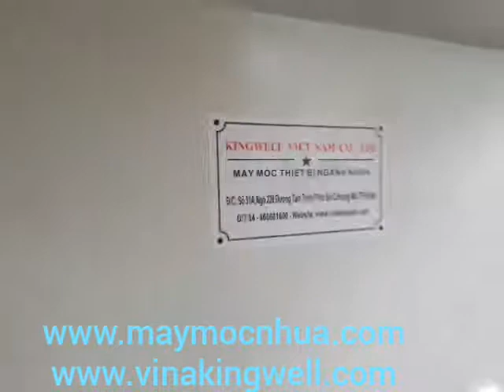Máy băm nhựa, máy nghiền nhựa 800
Băm nhựa pe.pp.pvc.ps abs.hips